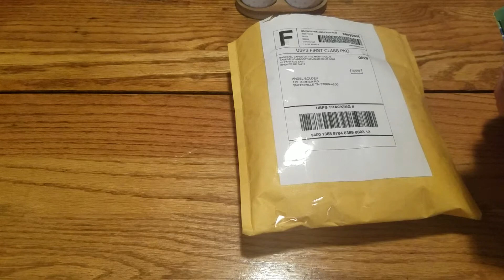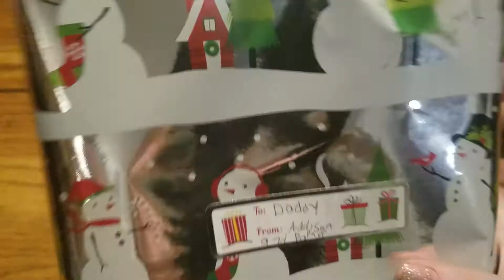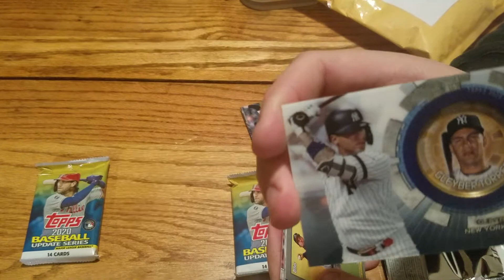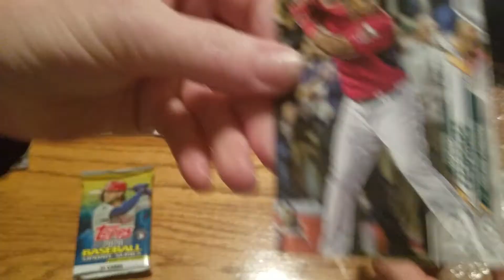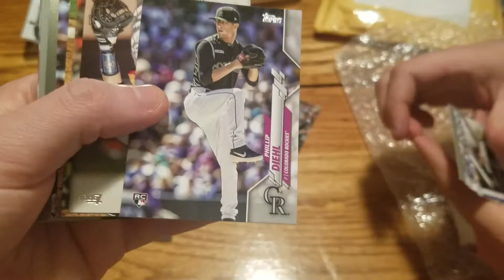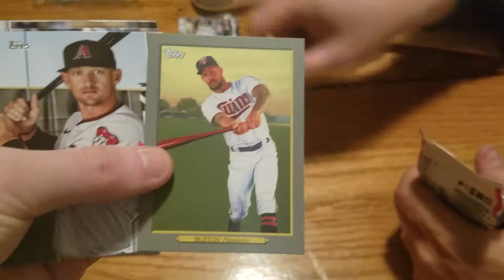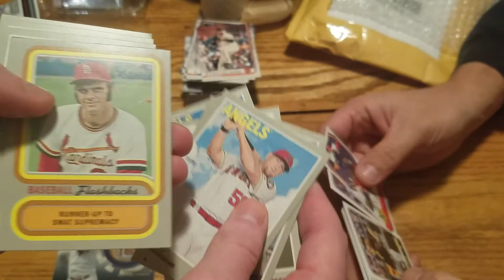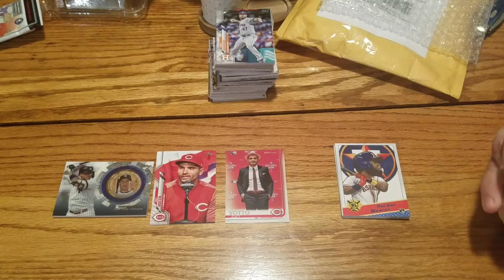2020 Topps update blaster. short prints. Rookies. Christmas presents and more.